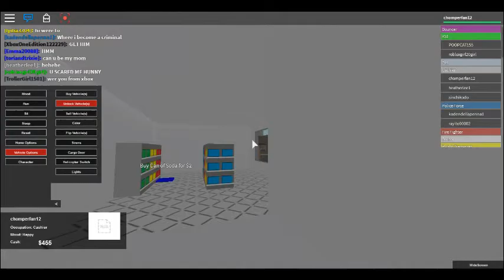roblox city | roleplay part 1